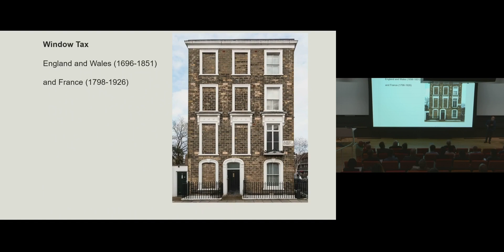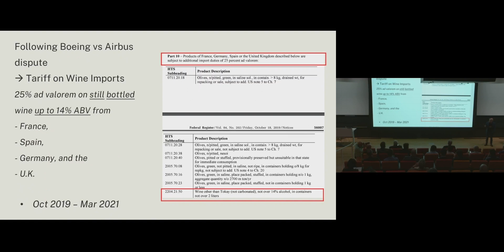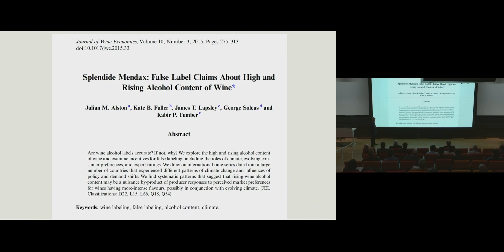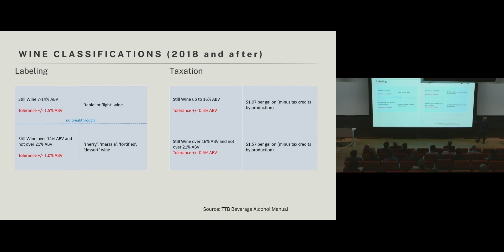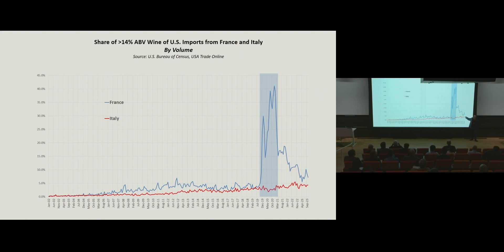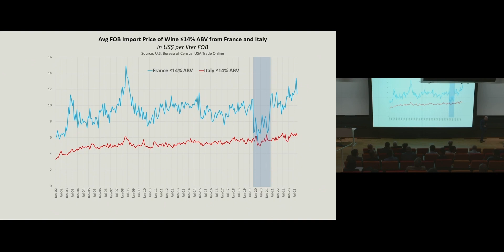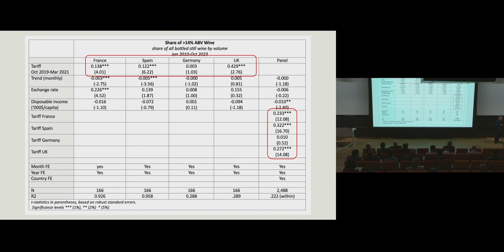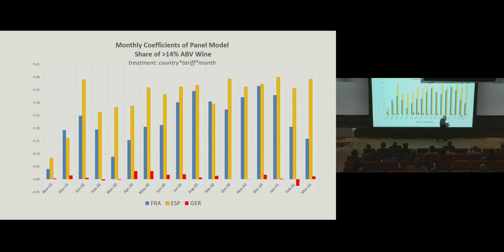Tax Avoidance and the Punitive Tariffs on Wine from France, Spain, Germany, and the UK (2019–2021)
Morning Session: Data-Driven Wine Economics and AI-Enhanced Wine Economy

Karl Storchmann, Editor, Journal of Wine Economics, Director, American Association of Wine Economists; Clinical Professor of Economics, New York University